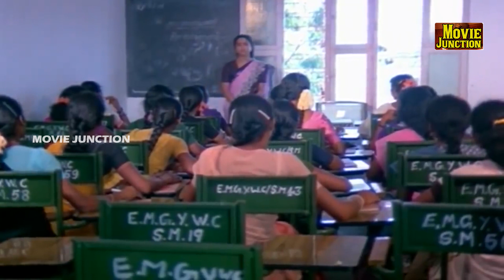என்னது நீ துப்பாக்கி துரைசிங்கம் பொண்ணா...! Ponnuketha Purushan ராமராஜன் , கௌதமி காதல் காட்சி HD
Cast
Ramarajan
Gautami
Rajeev
Sadhana
Vinu Chakravarthy
Goundamani
Senthil
Kovai Sarala

Starring Ramarajan
Gautami
Rajeev
Sadhana
Vinu Chakravarthy
Country India
Language Tamil